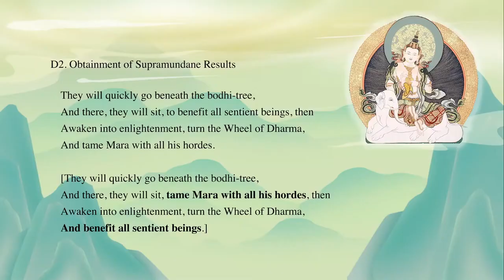The King of Aspiration Stanza 56 Obtainment of Supramundane Results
D2. Obtainment of Supramundane Results
They will quickly go beneath the bodhi-tree,
And there, they will sit, to benefit all sentient beings, then Awaken into enlightenment, turn the Wheel of Dharma, And tame Mara with all his hordes.
And there, they will sit, tame Mara with all his hordes, then Awaken into enlightenment, turn the Wheel of Dharma, And benefit all sentient beings.]

From Khanpo Sodargye:
"The King of Aspiration Prayers is the king of all aspiration prayers. It contains the aspirations of all the buddhas and bodhisattvas, as many great masters have acknowledged.

The power of this prayer is extraordinary. By reciting it, we will obtain excellent rebirths in all future lives, endowed with perfect advantages, such as good looks, wealth, noble status, health, and longevity. Moreover, our negativities, even those as grave as the five heinous crimes can be completely purified, and all virtuous wishes can be accomplished.

Most importantly, if we practice this aspiration prayer with devotion in this life, at the moment of death, we will instantly see before us Buddha Amitabha, surrounded by countless bhikkhus and bodhisattvas. Meanwhile, Buddha Amitabha will praise us with his vajra speech and welcome us to his pure land. Then, amid his comforting words, we will take rebirth in Sukhavati peacefully. There, we will perfect all virtues and qualities, thereby acquiring inconceivable power to bring happiness and benefits to all beings.

H. H. Jigme Phuntsok Rinpoche placed great importance on The King of Aspiration Prayers. Whenever he visited a holy site, he always aspired with this prayer. At Larung Gar, it is our tradition to recite this aspiration prayer at every Dharma teaching and assembly. I often think that, even if someday I don’t have the time to give any lecture, simply reciting The King of Aspiration Prayers once makes my day meaningful."

May I purify the power of karma;
Destroy the power of harmful emotions;
Render negativity utterly powerless;
And perfect the power of Good Actions!
-- The King of Aspiration Prayers